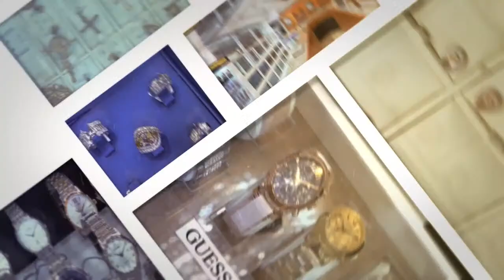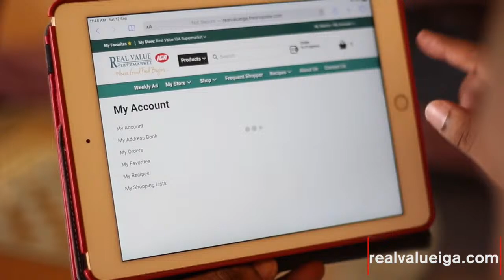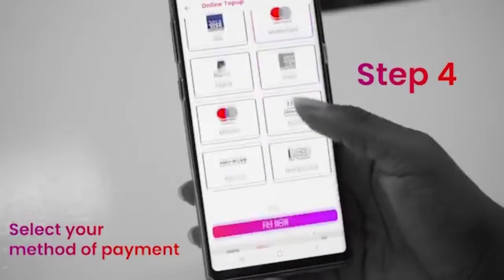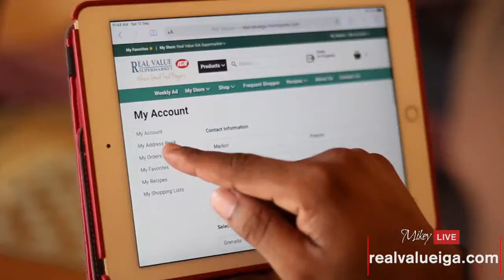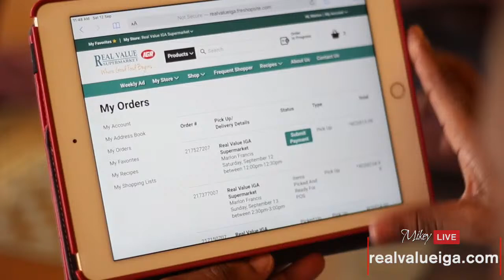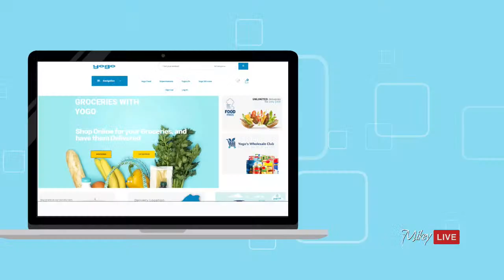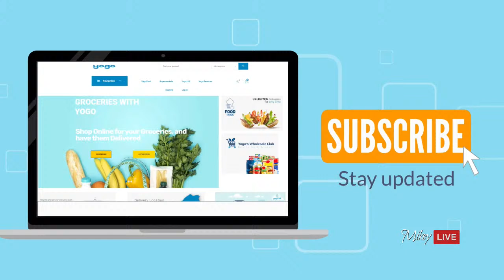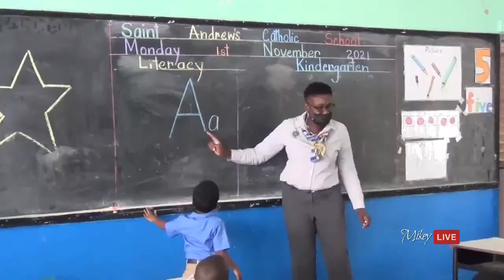Mikey Live News - 12th January, 2022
- 329 More Persons Caught In The Covid
- Warning From Health Minister
- Grenada Has Enough Vaccines Says Health Minister
- Grenadian Minister Tests Positive For COVID-19
- Government Engages Media Houses To Assist In Covid-19 Fight
- Discussion About Carnival 2022 Are Ongoing Says PM
- State Funeral For Former Governor General, Sir Carlyle Glean To Be Held On January 18
- Pm Not Willing to Shortlist Names To Takeover Party Leadership
- Omicron ‘Dangerous’, Especially For Unvaccinated — WHO